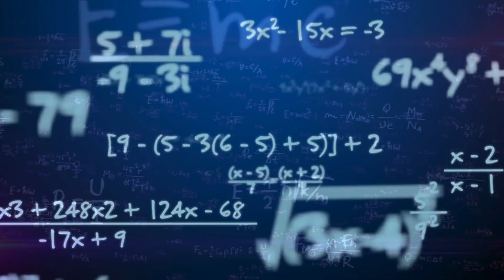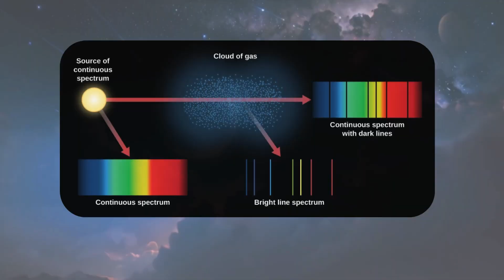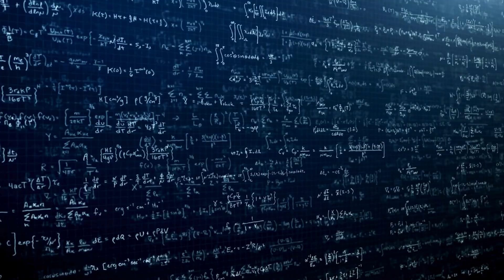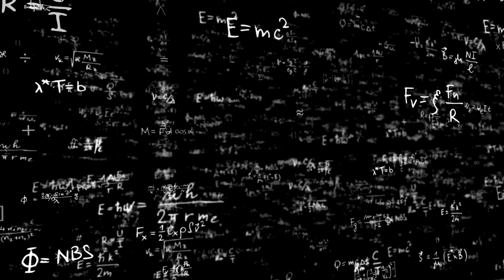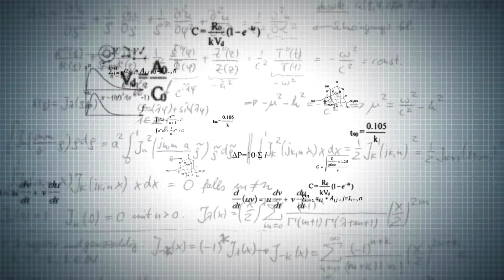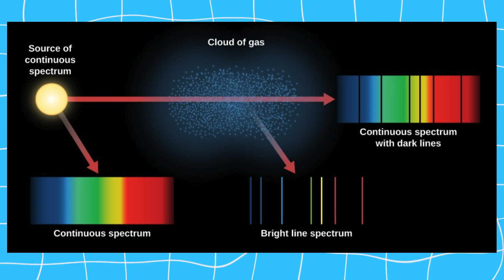Astronomers Have Spotted a Galaxy So Far Away, that It Raises Troubling Questions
In this NEW and BREAKTHROUGH astronomical discovery, scientists have detected a galaxy so far away that it’s rewriting the rules of cosmology. This SHOCKING find raises troubling questions about the age of the universe, the speed of galaxy formation, and the very fabric of space-time itself.

This video dives deep into the most distant galaxy ever observed, located over 13.5 billion light-years away. Its existence just 300 million years after the Big Bang raises SHOCKING questions: How did it form so fast? Are our models of the universe flawed? Is there something we’re missing?